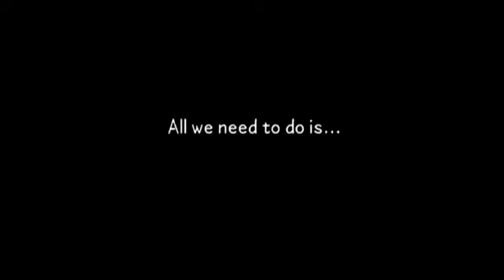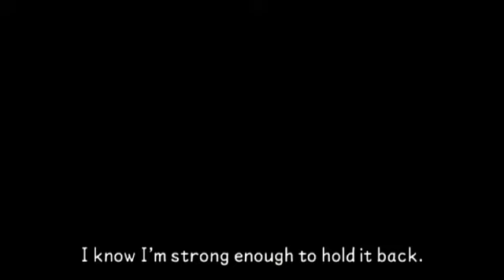Terra's Side of the Story | Kingdom Hearts Birth by Sleep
Hey guys Michael here and here is part one of my play through of Kingdom Hearts: Birth by Sleep. I start off as Terra.

When we say stupid shit it's all over the place, especially